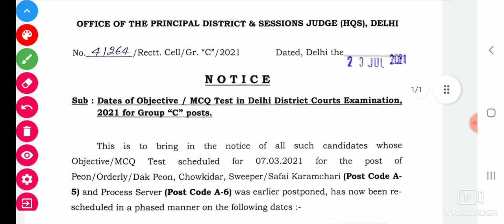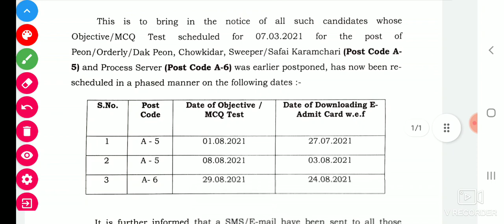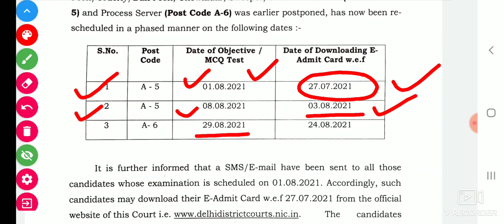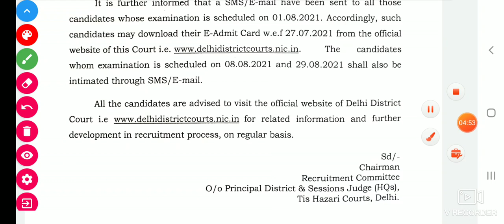Delhi District Court Group C Exam Official Update Today,Delhi District Court Peon New Exam Date 2021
Delhi District Court Group C Exam Official Update, Delhi District Court Peon New Exam Date,DDC Exam?

Delhi District Court 1 August Exam Ki Tyari | Delhi District Court 28 Feb Exam ANALYSIS |DDC PAPERS | Examtaaz

ddc group c previous papers
ddc group c previous asked questions
ddc group c RESULT date 2021

delhi district court group c expected cutoff marks 2021
ddc group c tier 1 qualifying marks 2021 Examtaaz